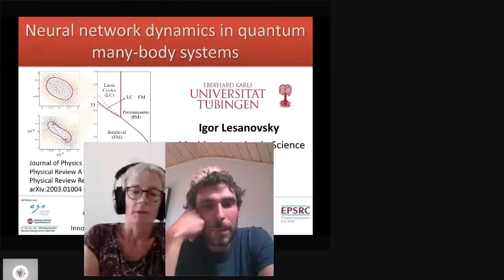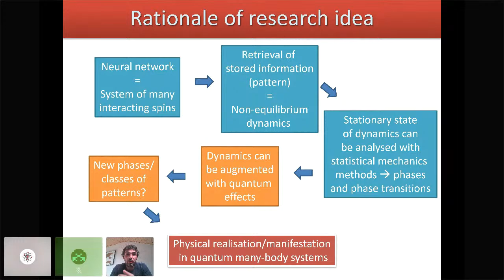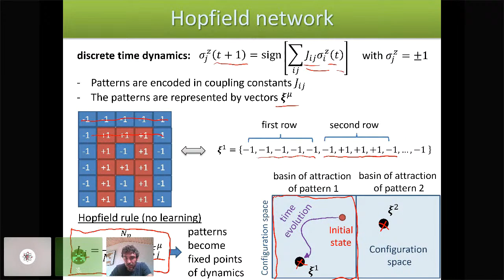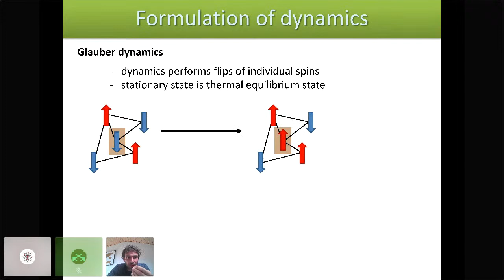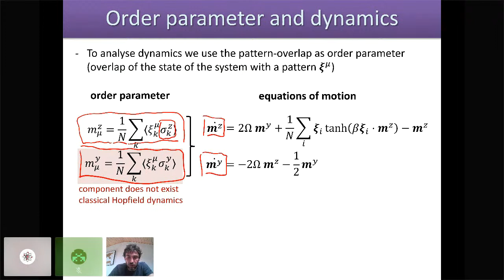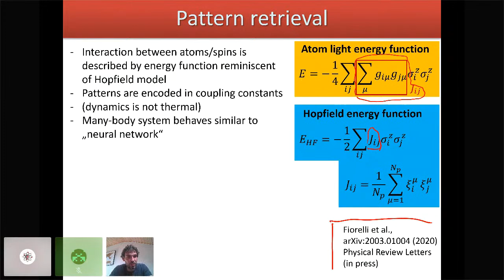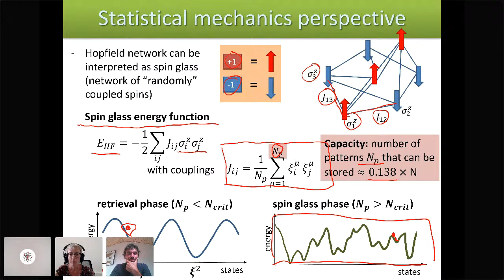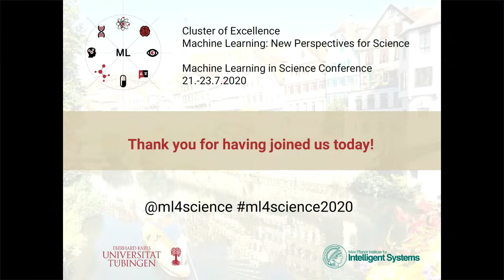Igor Lesanovsky: Neural Network Dynamics in Quantum Many-Body Systems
This is the live stream of the  "Machine Learning in Science" Conference 2020. The conference is held by the Cluster of Excellence "Machine Learning:  New Perspectives for  Science", University of Tübingen, Germany.

Follow @ml4science on twitter for latest updates.